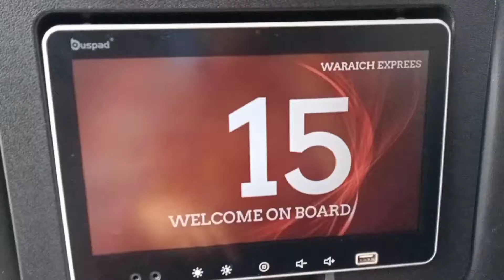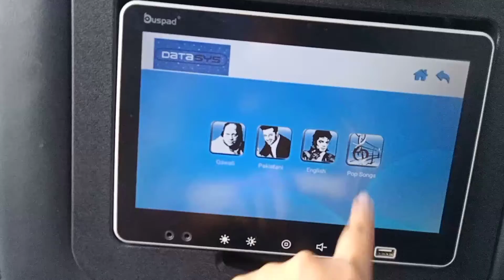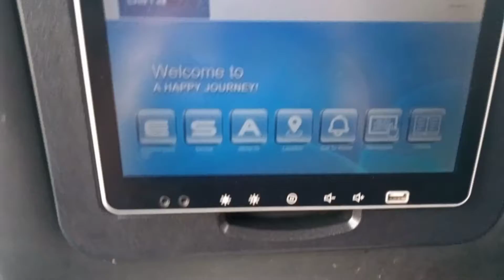karachi se abbottabad ka safar bus main